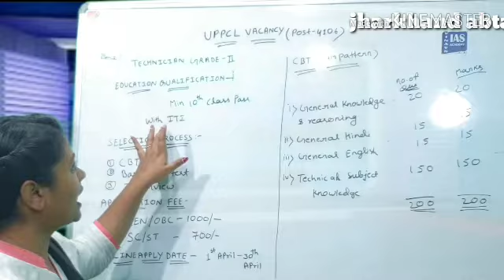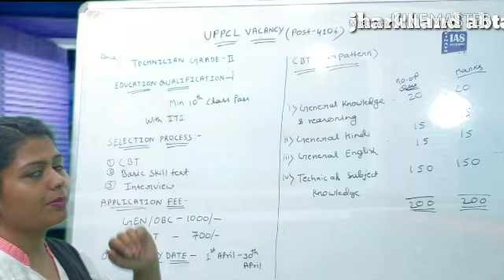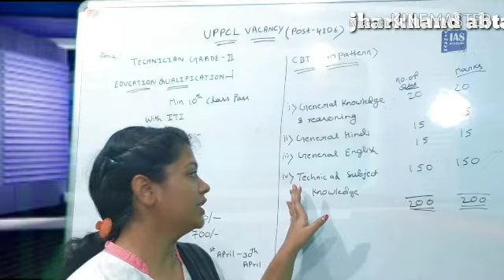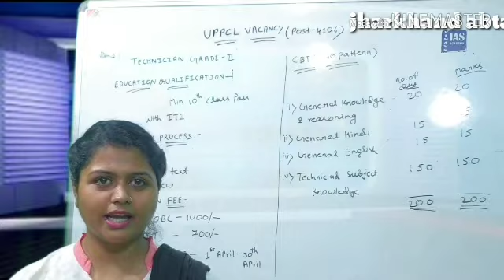UPCLमे4000+ VACANCY,PLAN -SYLLABUS-STRATEGY 2019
UpclExam#ssc#upPcs#syllabus